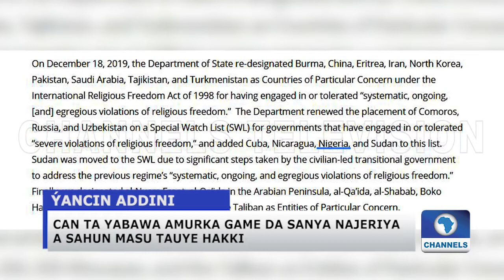Ana Fargabar Harin Ýan Bindiga Ya Hallaka Mutum 8 A Jihar Naija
Ana fargabar cewa harin da wasu barayi ýan bindiga suka kai kan kauyen Kaure, dake gundumar kwaki a karamar hukumar Shiroro ta jihar Niger, ya hallaka mutane 8.